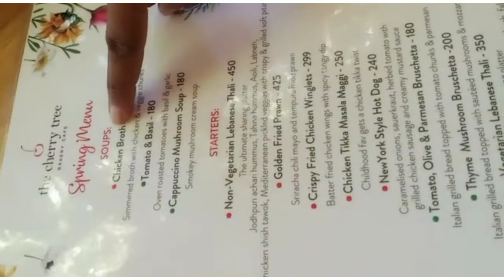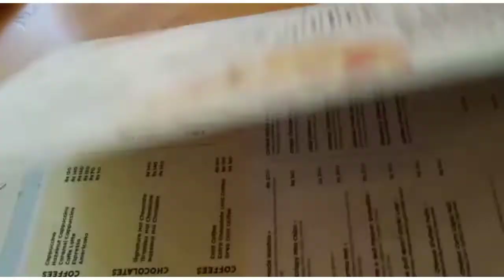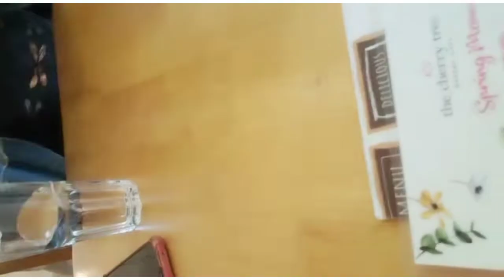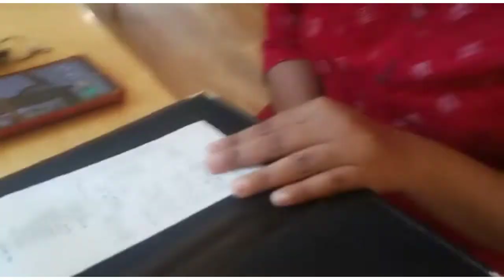Bhatta Baith Gaya | Vlog One | Cherry Tree Visit | Lucknow Vlog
vlog Banana magha padh gya re | Vlog One | Cherry Tree Visit | Lucknow Vlog |

Hey This is Shivani , it's my channel Confussion adda , it's all about vlogging. You will get here Travel vlogs , Food Vlogs , Family Vlogs , some times jeevan ki Chugli😹😹 vlogs too.